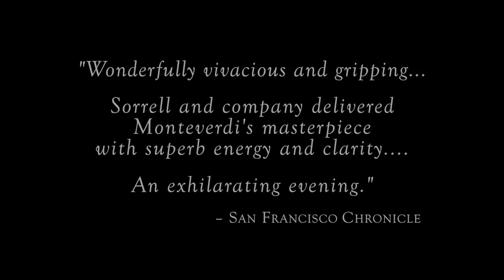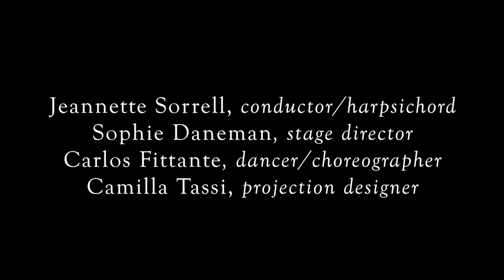Monteverdi's L'ORFEO – Apollo's Fire 2018 (TRAILER)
Apollo's Fire presents a national touring production of Monteverdi's landmark opera, L'ORFEO (Orpheus in the Underworld).
The semi-staged production includes dancers and projected imagery.

Jeannette Sorrell, Artistic Director & Conductor
Sophie Daneman, stage director
Carlos Fittante, choreographer
Camilla Tassi, projection designer

April 13-22 in Cleveland, Ann Arbor, Berkeley, and Sonoma!

Tickets and information at apollosfire.org.

Carlos Fittante, choreographer
Camilla Tassi, production designer

Made possible with a generous grant from the National Endowment for the Arts.

Passion.Period.